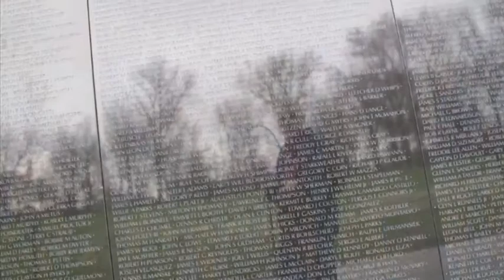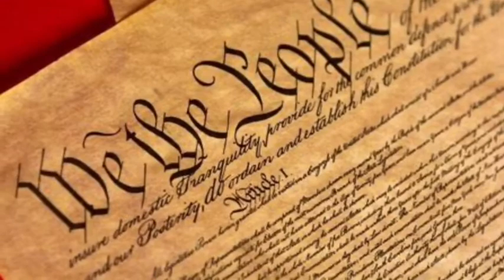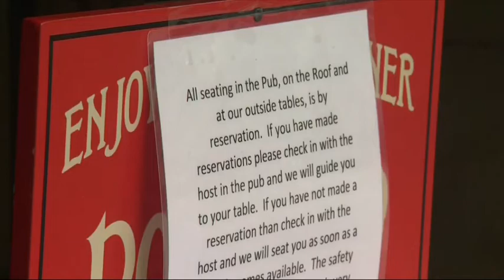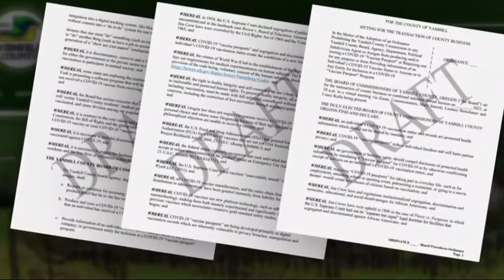Oregon county to be vaccine passport' sanctuary?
Back up channel:
Rumble: BillCKole